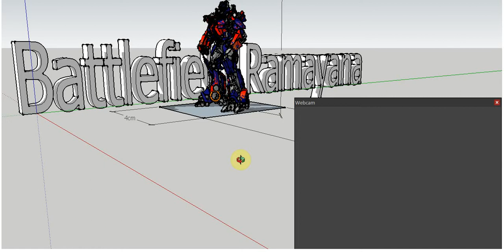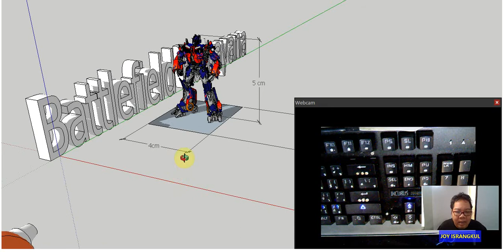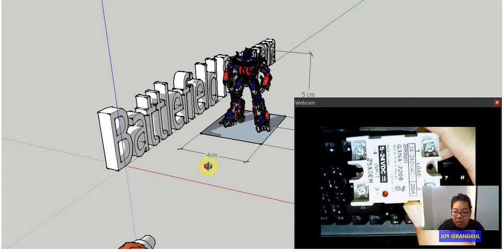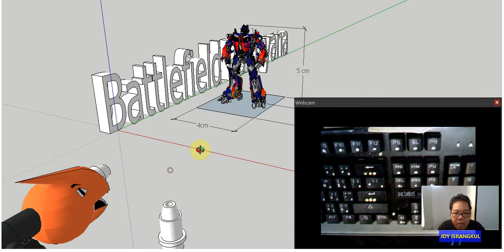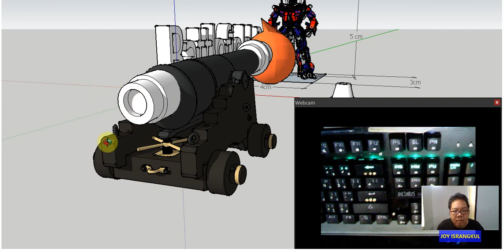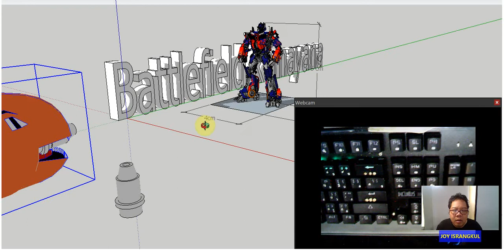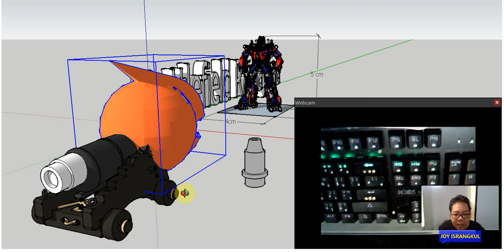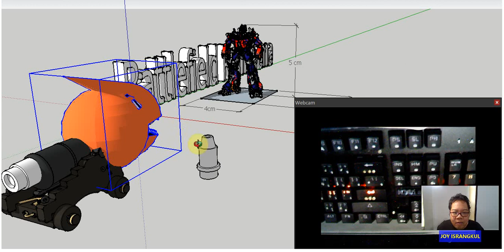123D Group Assignment - Battlefield Ramayana